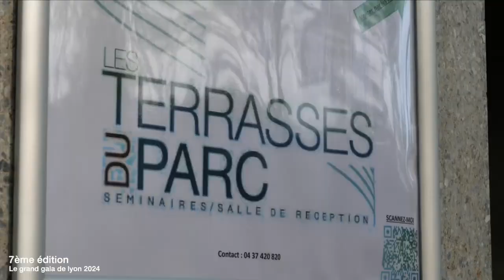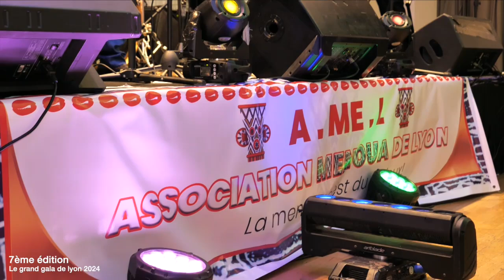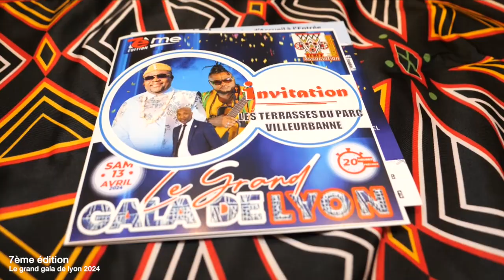1 film grand gala menoua 2024 lyon